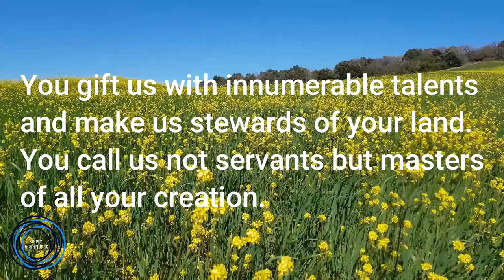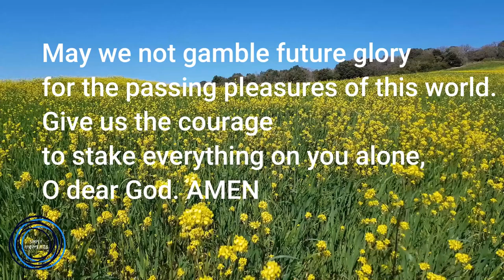Prayer Before Going To Work That You Must Do Everyday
Prayer before going to work is your shield every time that you go outside of your home for your work. This prayer is a big help for you.

You can start this prayer in the morning, afternoon, or evening before going to work.

Prayer Before Going to Work
By Msgr. Ruperto C. Santos, STL